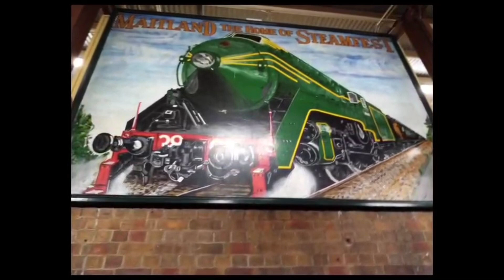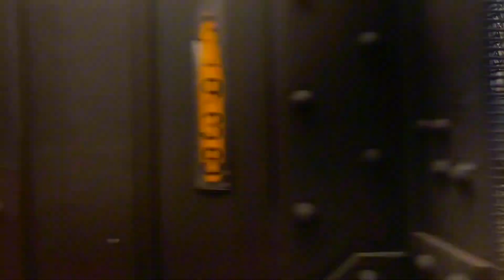Transport Heritage Expo Day 2 | S28 Shuttle-Lavender Bay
Transport Heritage Expo Day 2!!!